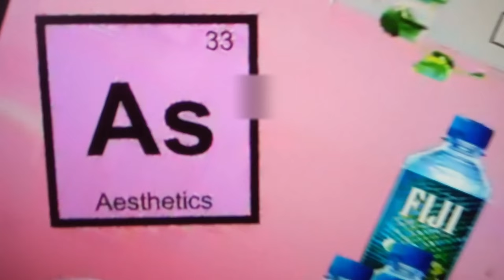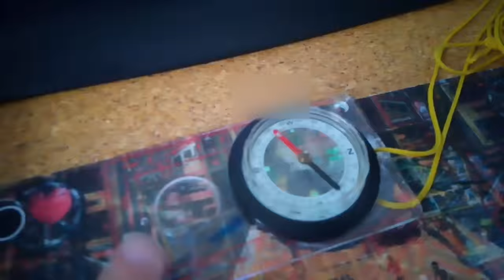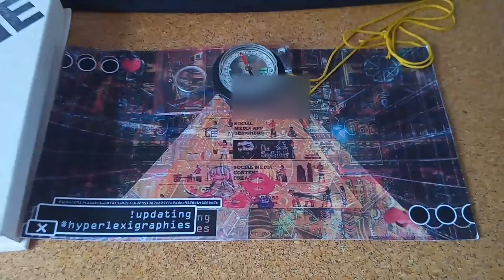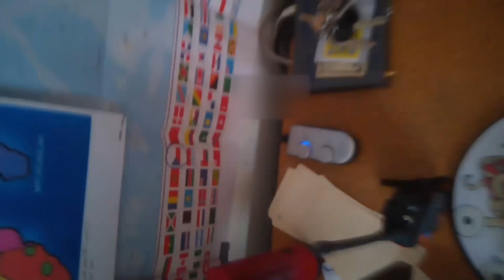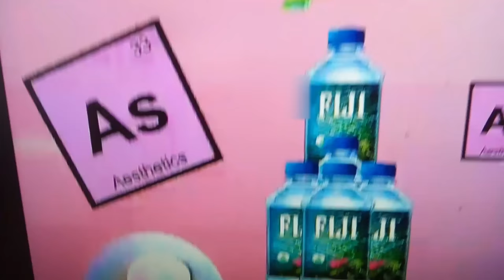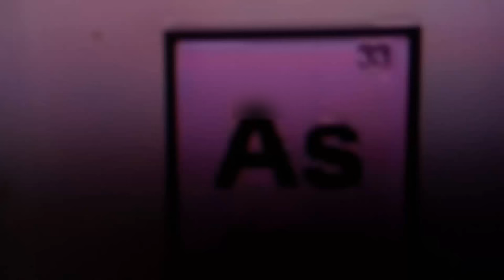Toto - Afrka Korps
Ultimate remastered version of this annoying song which was used to lock my bitcoin wallets when they were compromised. Let's try to mine IT Back And reclaim it and pull Up these coins Back from my Ass to to circulation. We Are the Rainmakers. My first transaction with Africa Is opening ImpalaGate. May the desert Fox guide You from Tank Tiger.

ZAMBIA.

3301.